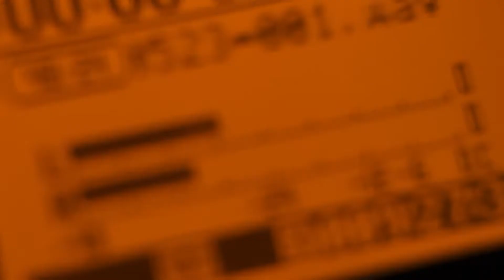VTR Thailand Inno Biz